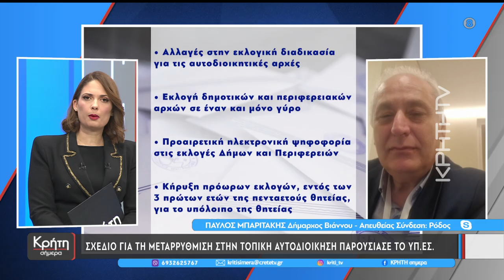Σχέδιο για τη μεταρρύθμιση στην τοπική αυτοδιοίκηση παρουσίασε το Υπουργείο Εσωτερικών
Το σχέδιο του Υπουργείου Εσωτερικών για την τοπική αυτοδιοίκηση σχολίασε ο δήμαρχος Βιάννου Παύλος Μπαριτάκης. Ο ίδιος τόνισε πως αυτό το σχέδιο δεν μπορεί να εφαρμοστεί χωρίς διορθώσεις και φυσικά δε θα πρέπει να πάρει τα βλέμματα μακριά από τα πραγματικά προβλήματα των δήμων, όπως είναι η λειψυδρία.